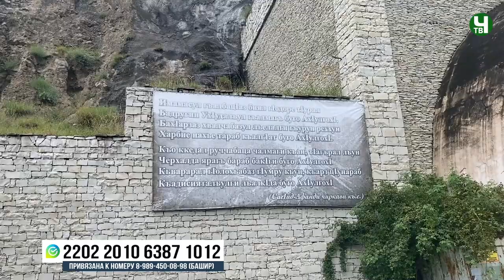Новая мечеть строиться в Ахульго